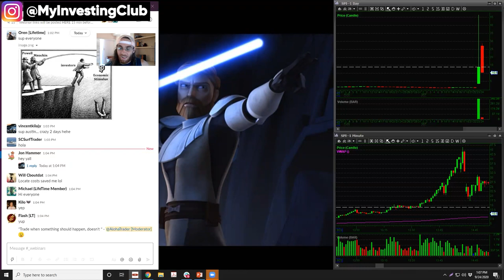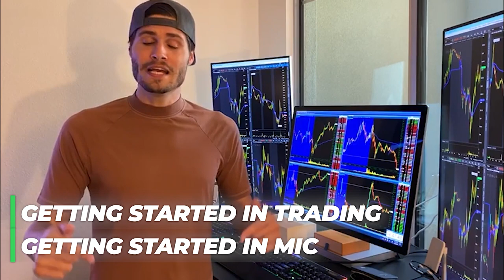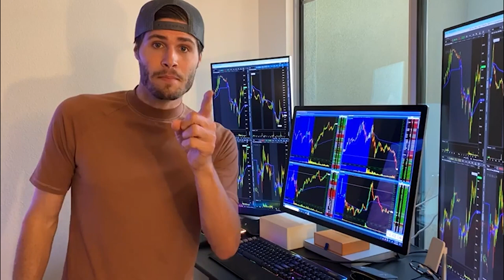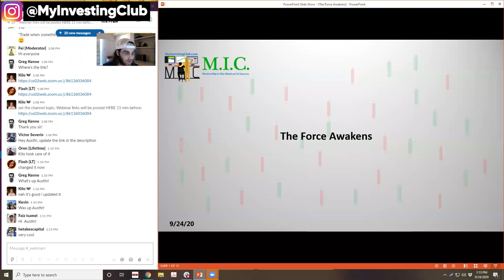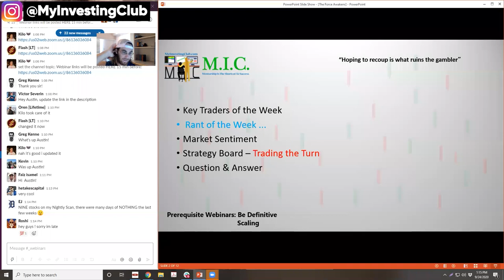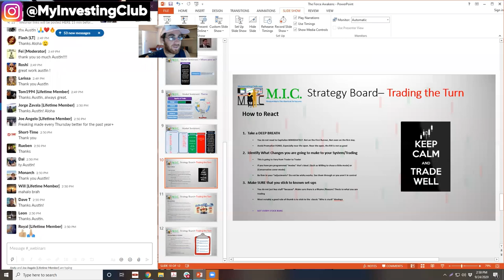How can I ADAPT TO CHANGING MARKETS!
What is the best thing you can do to adapt to changing markets! The markets are consistenly moving up and down giving us green and red days. To avoid this and adapt you'll want to listen to these keys points i mention.